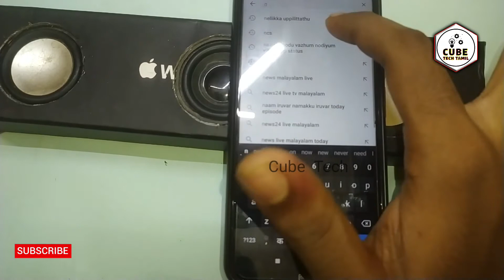How to a Bluetooth speaker using 2 5v Amp board